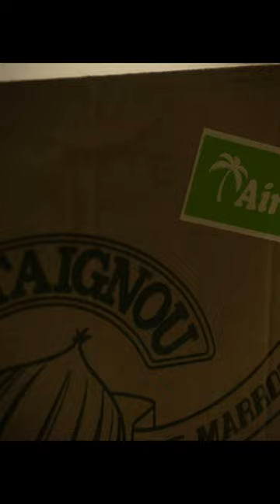Ladybug in Guadeloupe